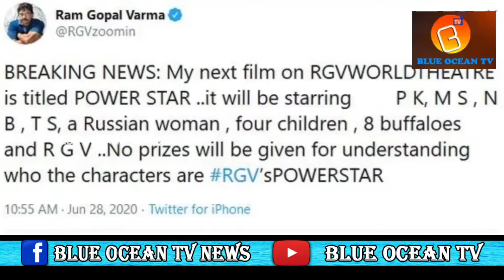Power Star పై Ram Gopal Varma మూవీ.. నలుగురు పిల్లలు, 8 బర్రెలతో పాటు వర్మ కూడా_#BlueOceanTvNews